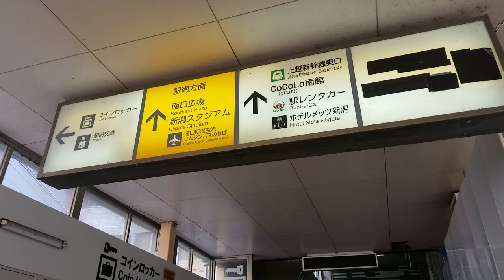【新潟駅構内散歩】新潟駅 万代口～南口へ